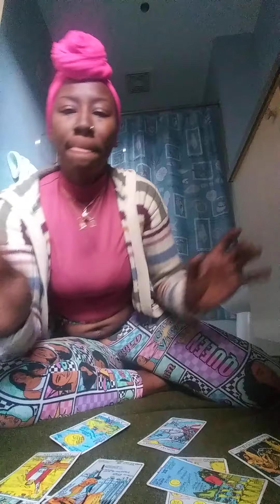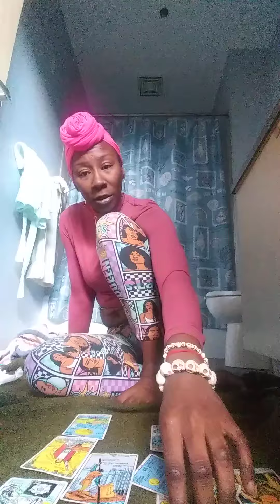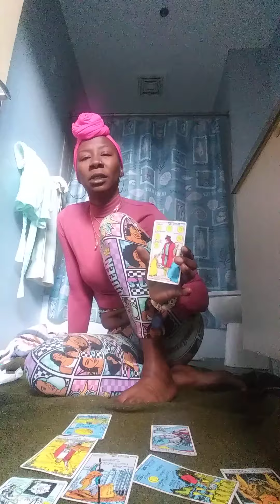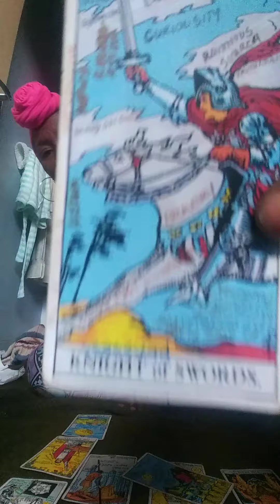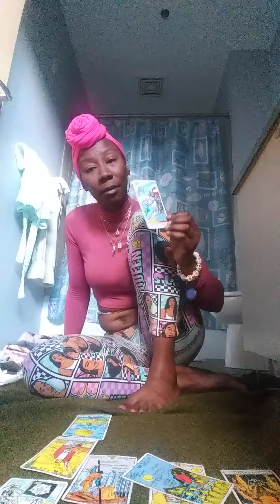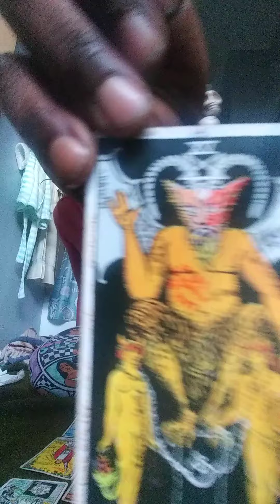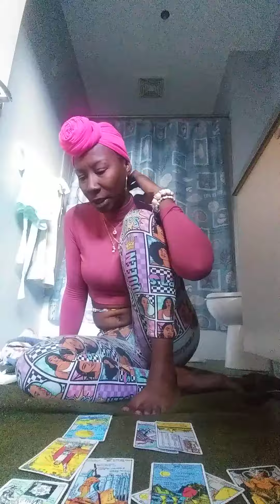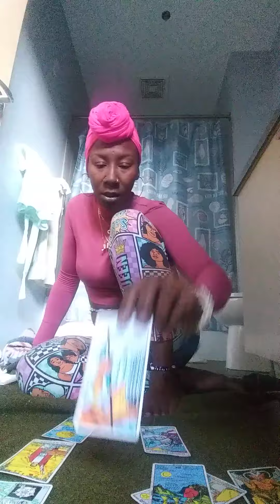Happy Birthday Taurus! ♉🐂 Celtic Cross Reading🔮